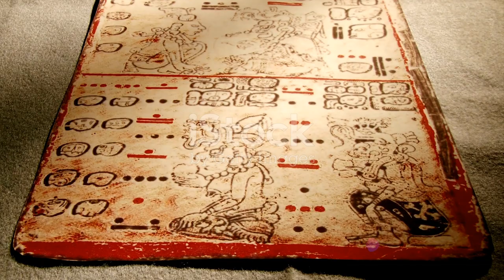Unravelling the Mysteries Discover the M 2024 04 05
The Maya civilization, which thrived in Mesoamerica from approximately 2000 BCE to the arrival of Spanish conquistadors in the 16th century CE, is renowned for its advanced achievements in various fields, including astronomy, mathematics, architecture, and art. Centered in present-day Mexico, Guatemala, Belize, and Honduras, the Maya built impressive cities with grand pyramids, intricate temples, and vibrant murals. They developed a sophisticated calendar system, excelled in agriculture through techniques like terracing and irrigation, and created exquisite pottery, textiles, and jade artifacts. Despite their advancements, the mysterious collapse of many Maya cities around the 9th century CE remains a subject of scholarly debate. Nevertheless, the Maya legacy endures in the form of their monumental ruins, intricate hieroglyphs, and timeless cultural contributions, continuing to fascinate and inspire people worldwide.